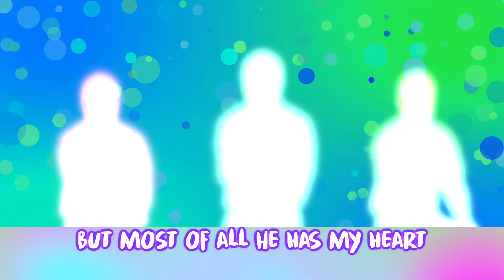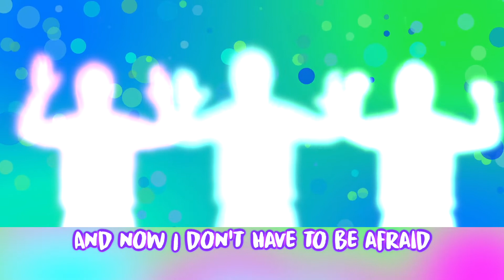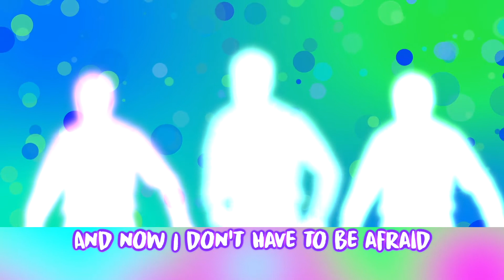I Belong to God